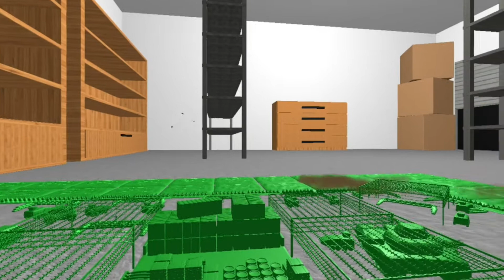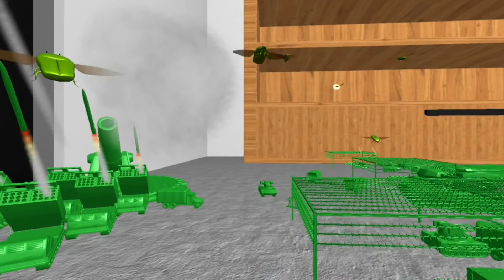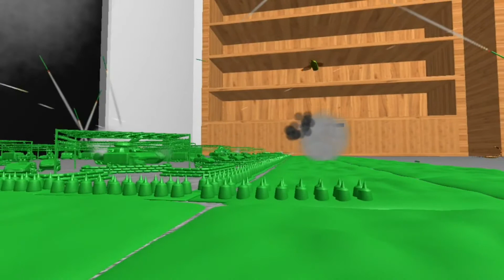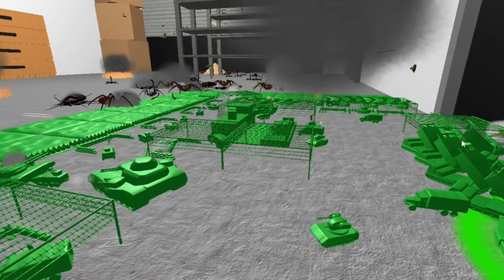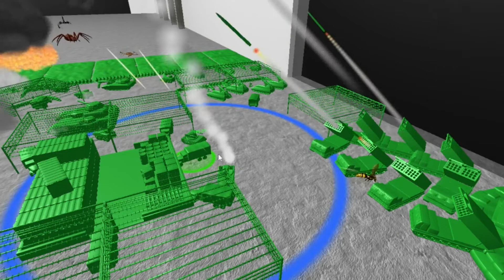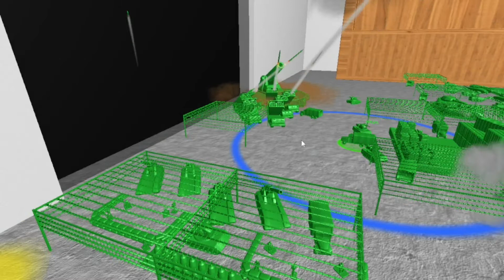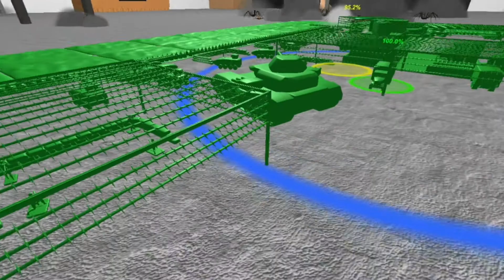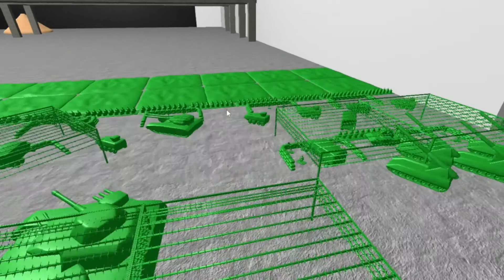GREEN ARMY MEN ASSAULT ON THE BUGS PIRMARY NEST|HOME WARS|COSTUME BATTLE #50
The green army men launch an assault on the bugs primary nest. Massive troops formation mobilized by the green army men for the final assault on the bugs primary nest, to eradicate the bugs presences from the surrounding area.

HOME WARS